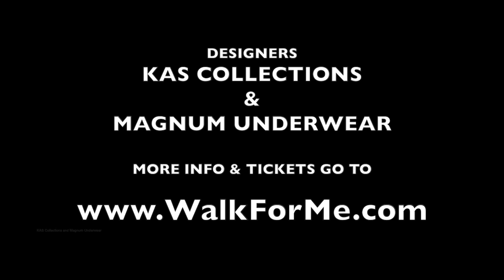The Jolie Agency Walk 4 Me Fashion Show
This video is about The Jolie Agency Walk 4 Me Fashion Show, 6PM - 1AM Sunday, November 2, 2014 at The Carnegie Library, 801 K Street, NW, Washington, DC 20001